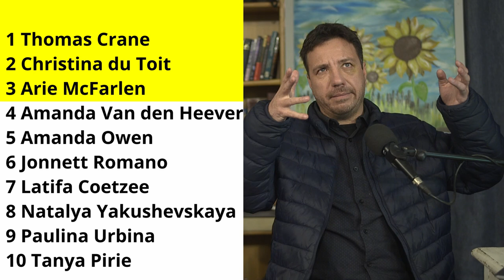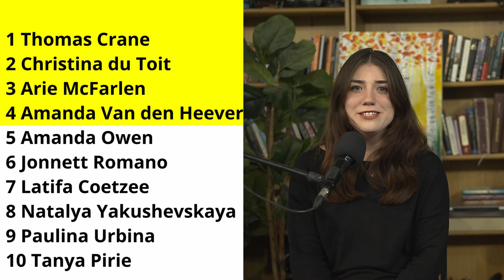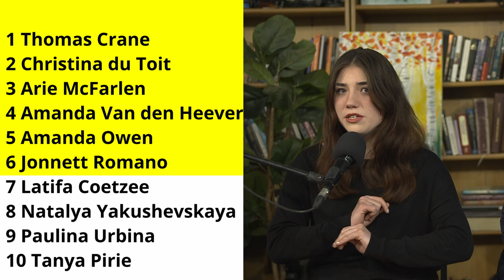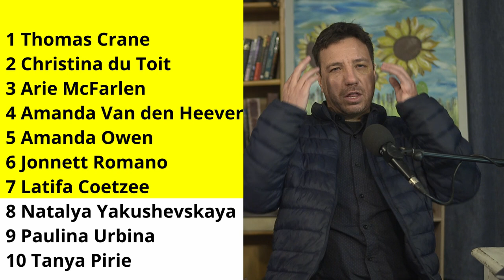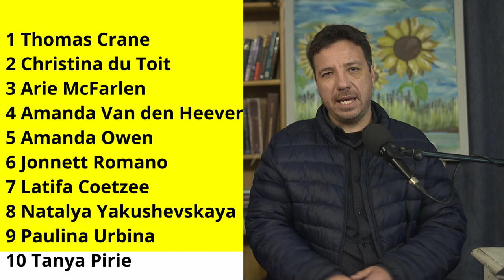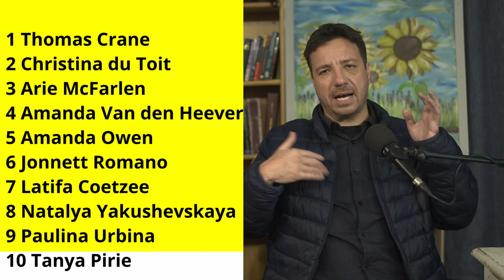Prophetic Ministry on 25 September 2024